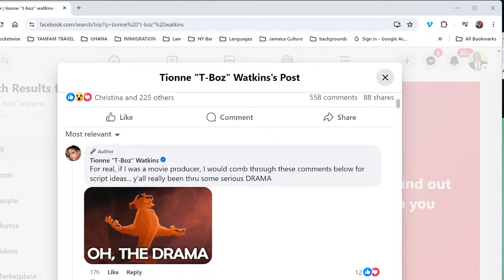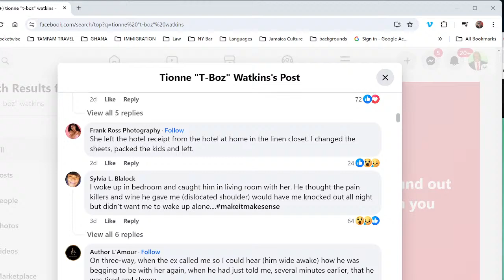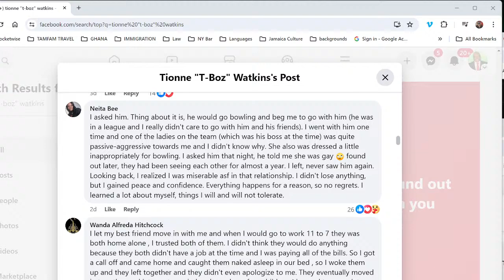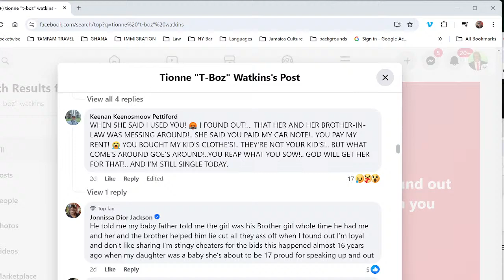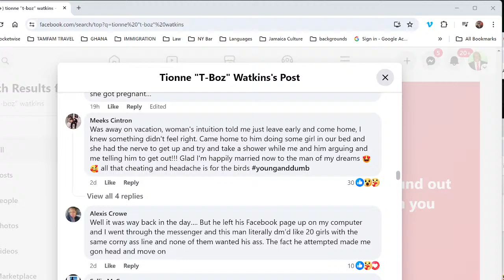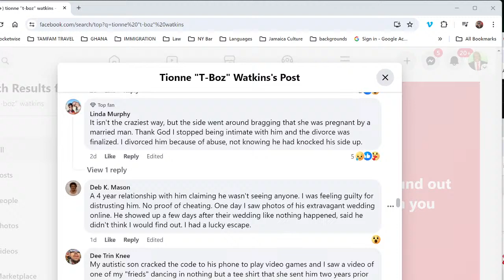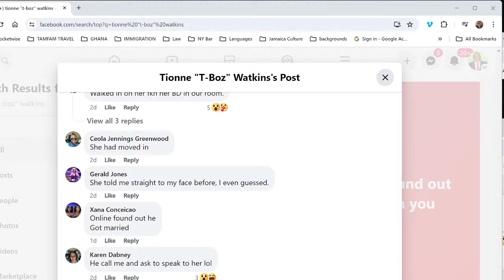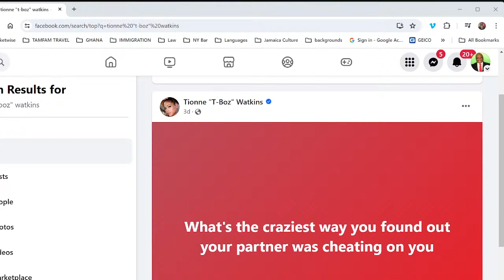RAGASHANTI LIVE - FRIDAY, APRIL 19, 2024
READY UP! UP! UP!  BRAGADAP BRAP BRAP!!!

RAGASHANTI LIVE and FREE UP! are hosted by K. Ragashanti Stewart, J.D., Ph.D.
Lawyer, Anthropologist, and Broadcaster.